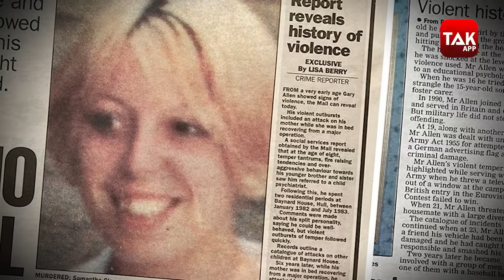इस शख़्स ने कार में अकेली औरतों को बिठाकर जो बातें बताईं उसे सुन आप भी डर जाएंगे| DIPAK SINGH